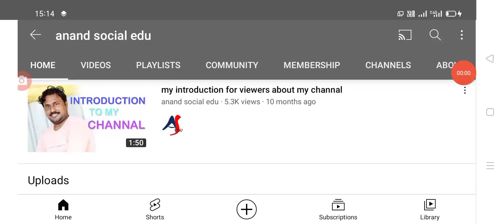ఆగస్టు నెల పెన్షన్ లకు ఇప్పుడే జూన్ 15 లోగా వేలిముద్రలు వేయాలి.@anandsocialedu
Hello everyone today update is AP YSR pension kanuka scheme latest news update.@anandsocialedu